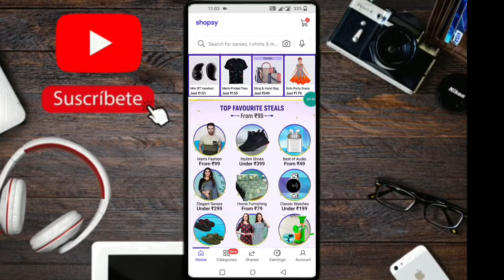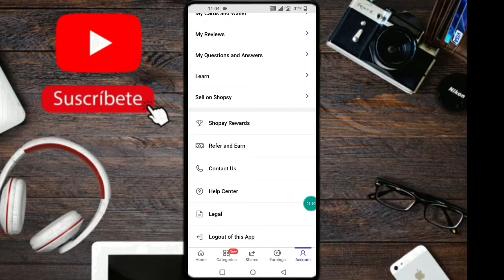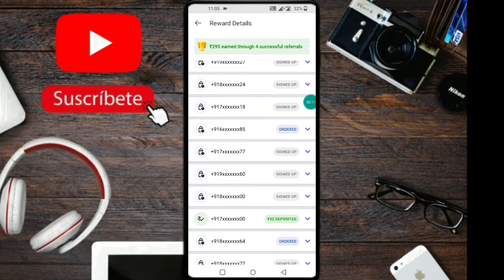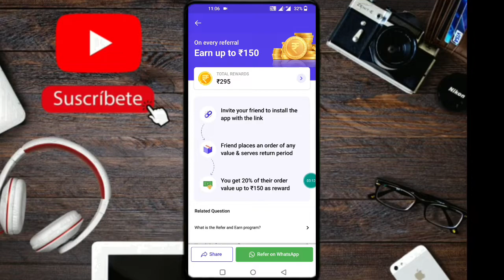🔥Shopsy App Me Coin Kaise Use Kare|😍How To Use Shopsy Coins|Shopsy App Free Shopping Trick